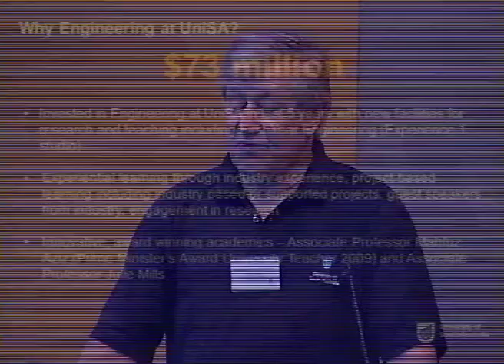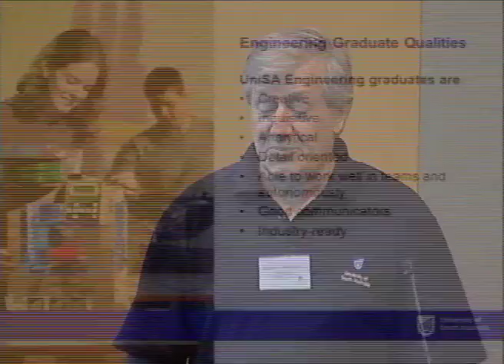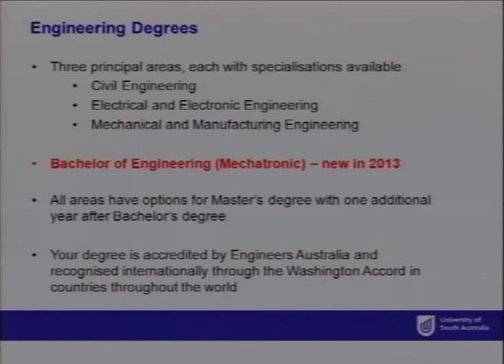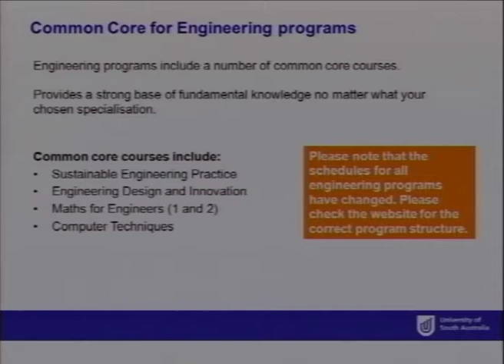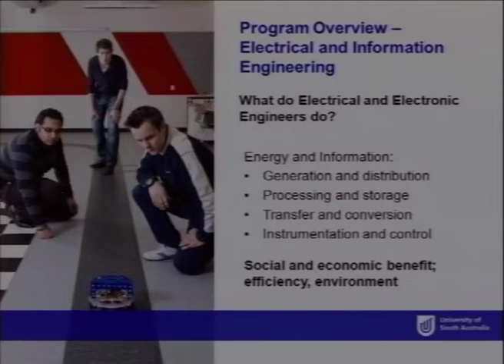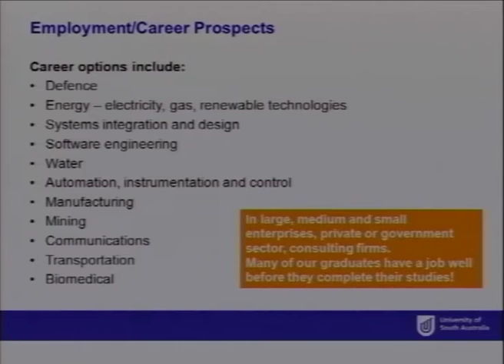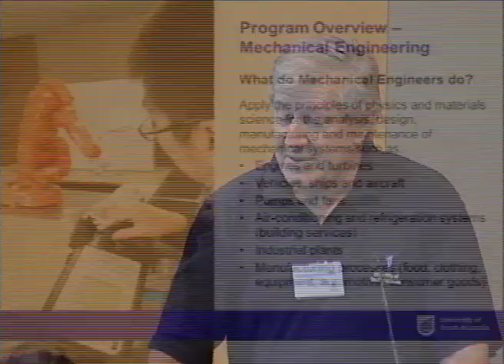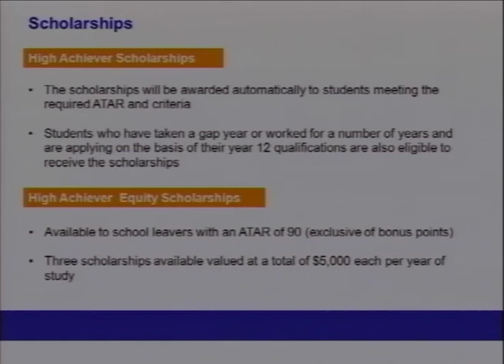Electrical Engineering - Open Day 2012 - University of South Australia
We live in an evolving world and embedded within almost every innovation and development is an aspect of engineering. From turning on a light switch to supplying entire communities with power, communications and water, the engineer has a role in serving the community by maintaining and improving the quality of life and standard of living. Engineering underpins a range of specialist careers including computer systems, electrical and mechatronics, defence, mining, electronics and communications, networking and communications, the design of sustainable systems for energy production, the design and construction of green buildings, industrial development and water management. In this presentation, you will hear about the project-based learning approach used to teach engineering at UniSA.  We will also explain the broad range of subject areas and specialisations that are available to you in civil, electrical and information engineering and advanced manufacturing and mechanical engineering, as well as the exciting prospects for careers in engineering, both in Australia and overseas.